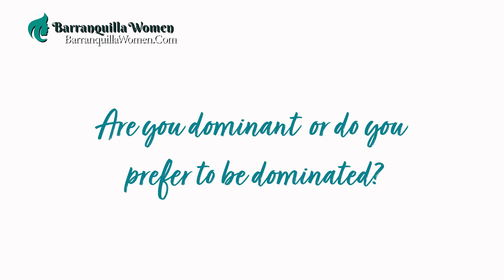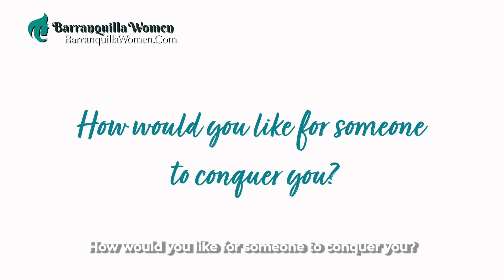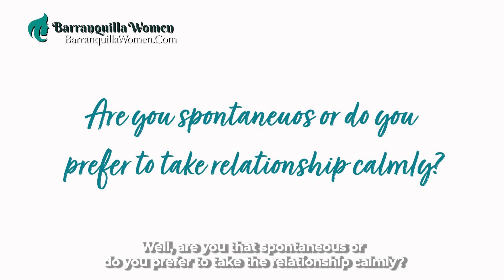She Knows! You Can Never FOOL Colombian Women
During a Colombian singles tour, would-be passport bros meet different Colombian women from the variety of backgrounds that make up the magic city of Barranquilla. In this installment, get to know Gina, who embodies the qualities of the quintessential Latina that a legion of men worldwide aspire their future love mates to have.

Joined by Colombian matchmaker Manuela, the two remarkable Colombianas offer us an intimate glimpse into Latina women's distinct desires and expectations rooted in their vibrant Latin culture. Furthermore, they skillfully dismantle a detrimental stereotype, all in the most sophisticated manner.

This crash course in dating Latinas provides passport bros and other foreign bachelors, who wish to take their journey of dating beyond borders to Colombia, helpful insight on the basics of wooing Colombian women. Foreign men pursuing Colombian women must understand the qualities of their potential perfect match should be as imperative as showcasing their own as suitors. Colombian women eventually take notice and set such a gentleman apart as a better bachelor than those who never try.

The tribe of men who continuously expand their knowledge then join dating tours organized by Colombian matchmaking agencies to apply whatever they learn. Having the chance to go speed dating with over a hundred Colombian women and take potential Latina girlfriends to first dates allows foreign men to ace live introductions and prove why they deserve to be called better bachelors.

While this pursuit might be intimidating for some, foreign men can rest easy in the exceptional assistance matchmaking services provide that most Colombian dating apps lack. Countless single men from around the world remain steadfast in trusting local dating agencies to guaranty a match in Colombia.

From Barranquilla, Cartagena to Medellin, more and more Colombian women are dating foreign men. The likes of Gina await your arrival in Barranquilla. Live like a bachelor in paradise as you meet hundreds of Colombian women and experience Barranquilla dating at its finest.

CHAPTERS:
00:00 Liars Can’t Win Colombian Women
00:17 From Barranquilla to Cartagena, Meet Gina
01:39 Can You Dominate a Colombian Woman?
02:39 Ideal First Dates for Your Colombian Girlfriend
03:26 NEVER LIE to Colombian Girls
03:52 “Surprise Me” How to Show Your Love to a Latina
04:39 Can Colombian Women Handle Relationships Calmly?
05:36 Start Dating Colombian Women NOW!